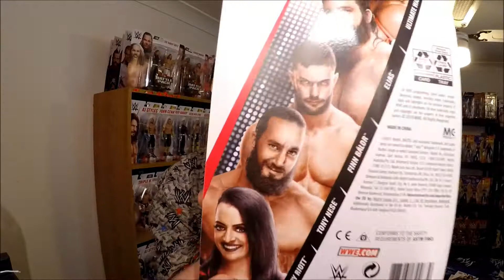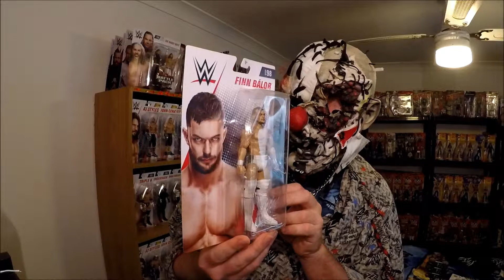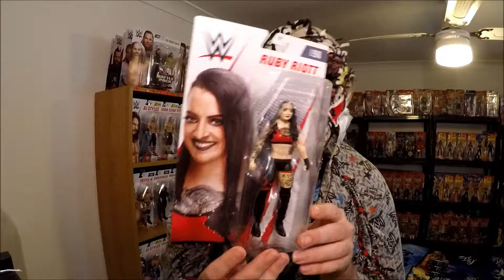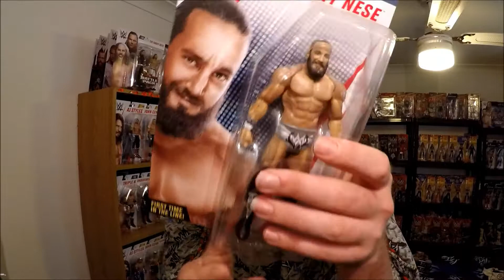picked up wwe basic98 from target australia still hunting down 1 more